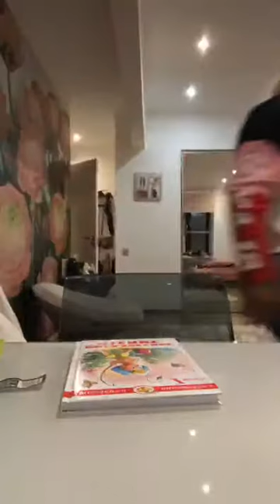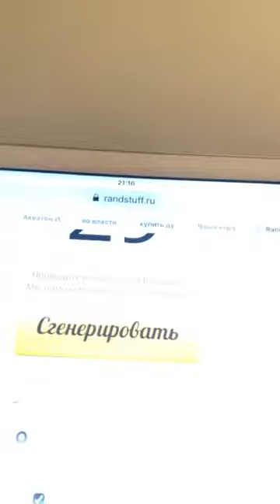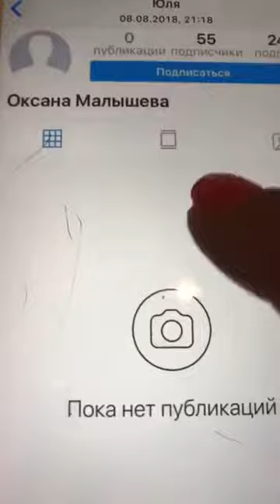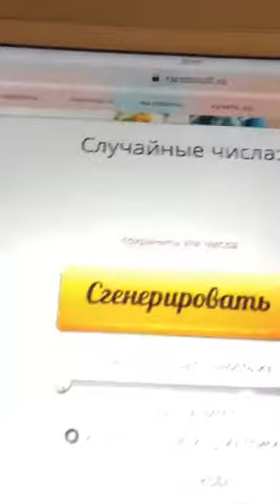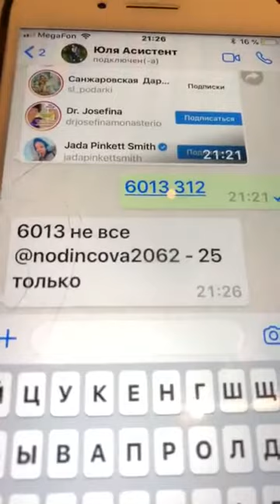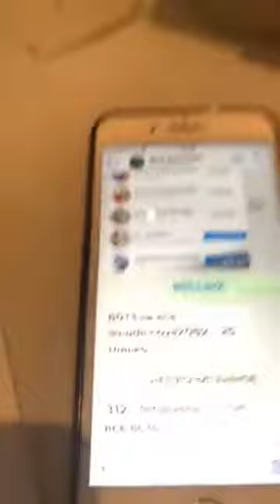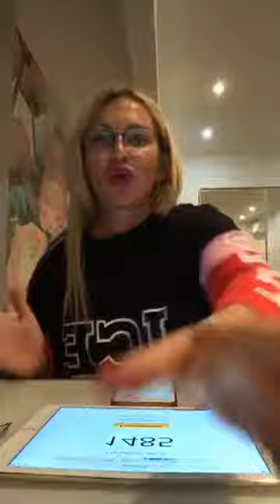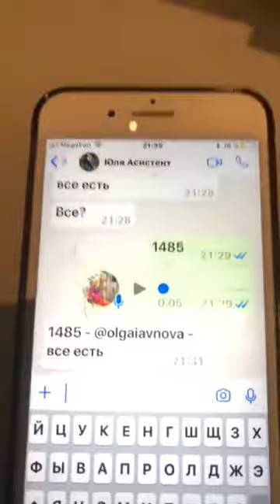Елена Санжаровская (@ sanzhlena~1533751952~17877728011253629~1